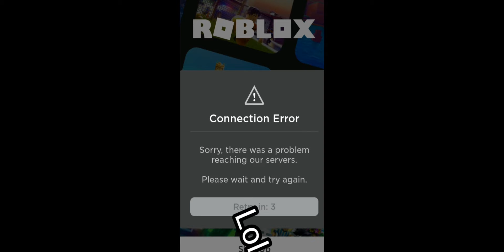NEW OCEAN WORLD UPDATE! GETTING THE NEW MYTHIC AND DESTROYING THE NEW HUGE CHEST IN PET SIM X!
New update is crazy! New huge pet, re modded bank, gold and dark matter machine, new void and ocean world and many more!